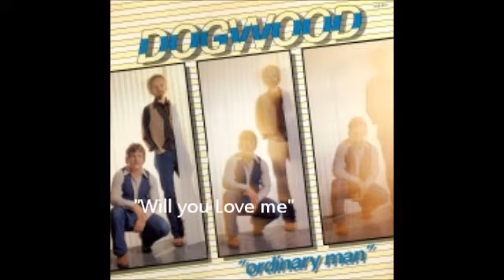Dogwood - Steve Chapman - Ron Elder "Will You Love Me"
Dogwood from 1979.